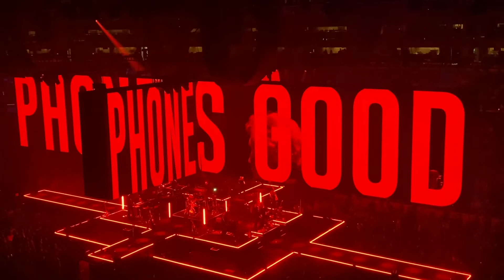Roger Waters “The Happiest Days of Our Lives” “Another Brick in the Wall, II,III”, Boston MA 7/12/22